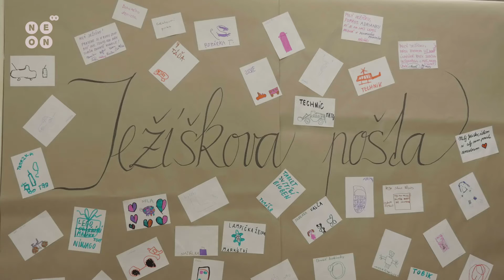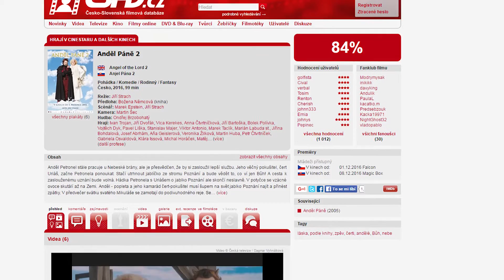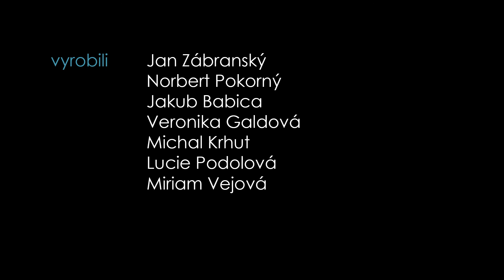ZPRAVODAJSTVÍ TV NEON - 49. TÝDEN 2016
Vyrobili:
Grafika: Miriam Vejová
Střih: Jakub Babica
Zvuk: Veronika Galdová
Kamera: Norbert Pokorný
Režie: Jan Zábranský
Reportéři: Michal Krhut a Lucie Podolová